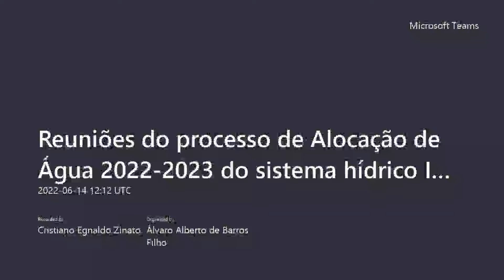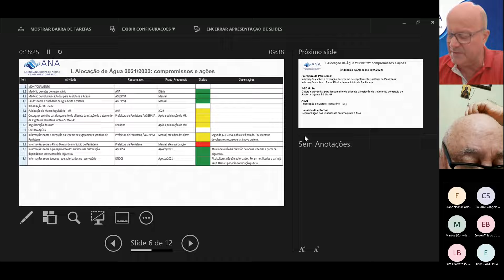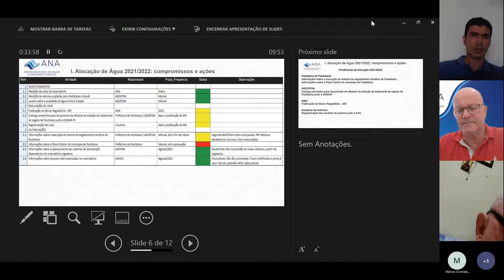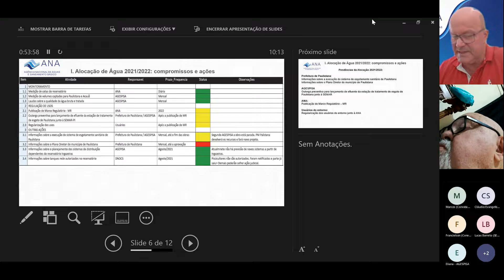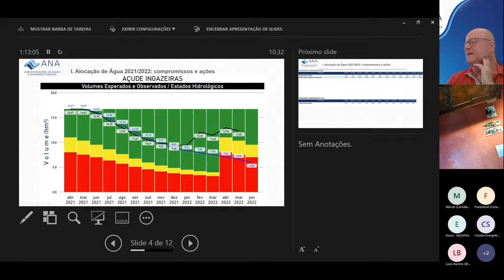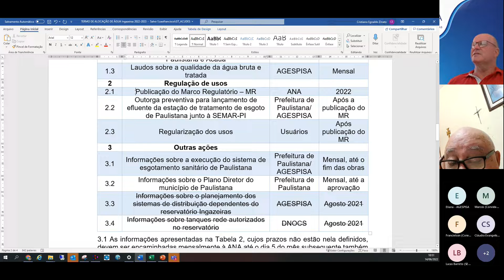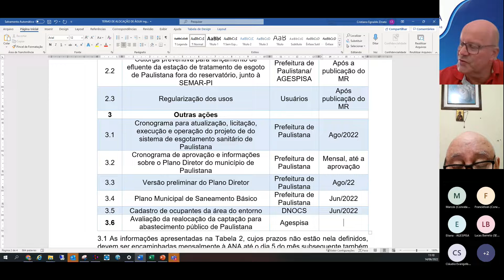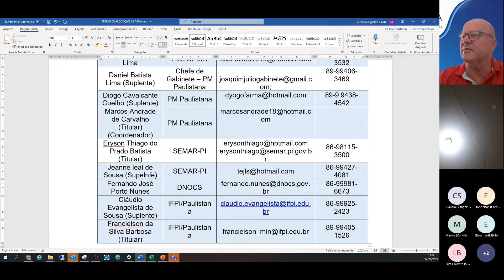Alocação de Água Ingazeiras - 2022/2023 (1ª reunião) - 14/06/2022